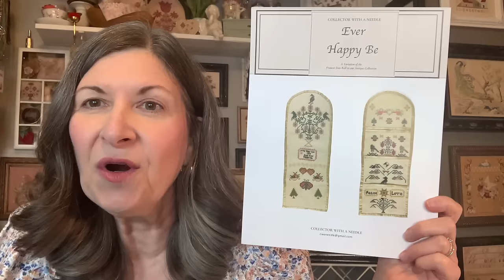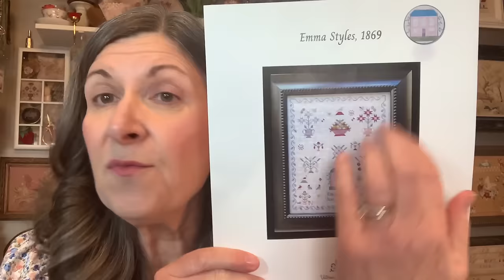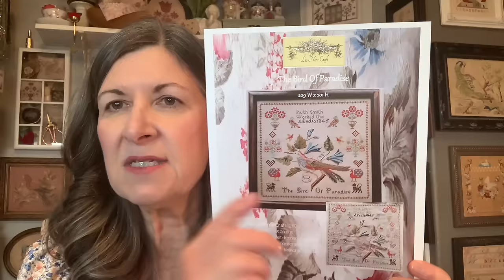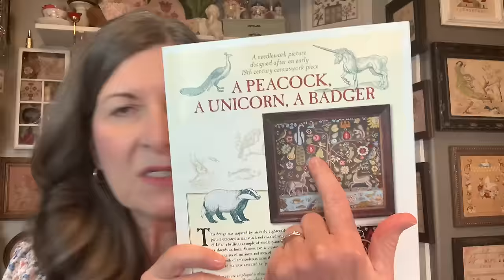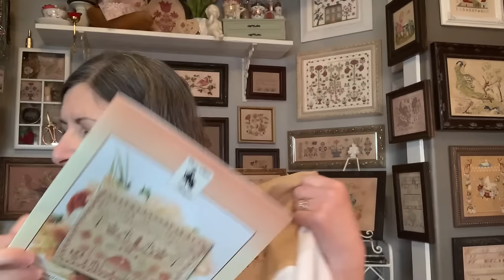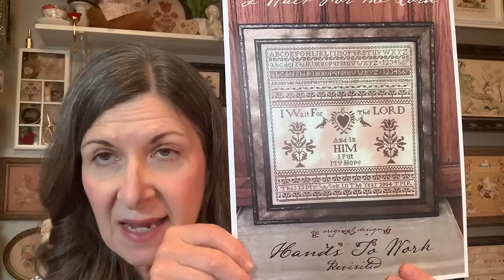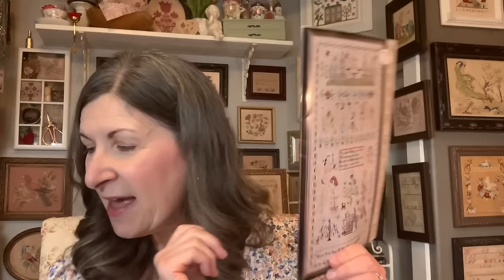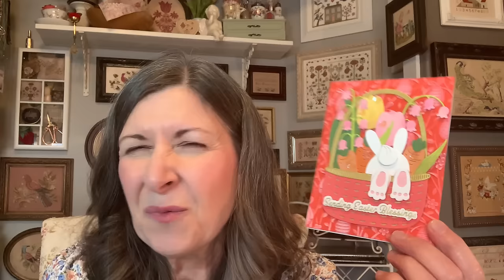Flosstube # 72 So much stitching and come join a SAL or two or…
Flosstubers

Dottie @stitchingscottie4505
Shelley @ItsOnlyStitching
Karen @TheStitchingOwl
Audrey @StitchStitchBead
Sandi @stitchinwithsandi
Phoebe @moonshinestitchery
Sarah @therockingchairstitcher
Krista @thewildflowerstitcher
Sheila @TheCrowRiverStitcher
Christine @mountaincraftsstudio
Sarah @sewmesarah
Darlene @darlenedeondesigns2844
Holly @hobbiesofholly
Laurel @iamastitchnerd2312
Dyann @mrs.flossy
Susan @susanstandleystitchintime
Joanne @mojostitches8404
Nikki @niksdays
Grace @the paisley stitcher
Shellie @antiqueneedleworkers
Jenni @Needleworkonthego
Celeste @CelesteCreates
Lisa @littleanniezmamazflosstube1020

Grand Country Quilts in San Marcos, California